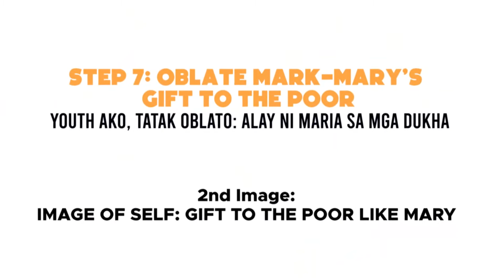MODULE 7 - 2nd IMAGE | IMAGE OF SELF : GIFT TO THE POOR LIKE MARY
JESUS OBLATE YOUTH (JOY) ENCOUNTER | 7 Steps De Mazenodian Formation Program